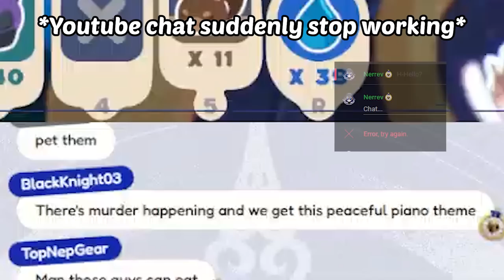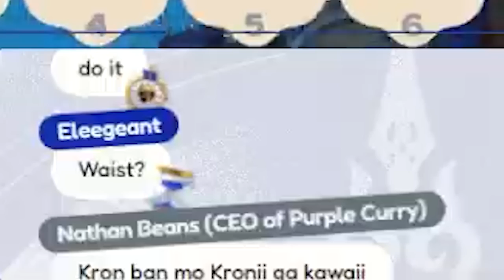Kronii Gets Scared and Sad Chat Suddenly Disappears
Noooo. but I legit felt a bit sad imagining if we couldn't talk to her ever again...
Sorry if there is a typo or error

Outro :
Sweet Dreams by Eurythmics
Source: 【Unarchived Karaoke】v casually singing

Credits :
BGM

Hololive clips
Hololive Ouro Kronii
Hololive EN